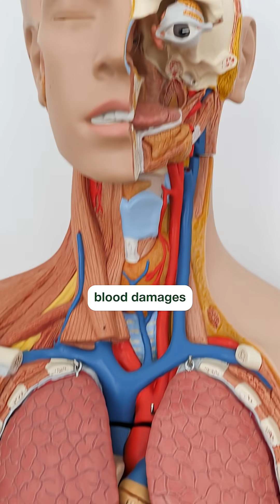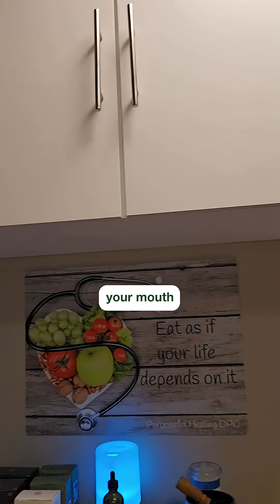Insulin Resistance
🚨 Struggling with low energy, constant cravings, or stubborn belly fat? These could be signs of insulin resistance,a silent disruptor that affects millions in the U.S.

🍽️ When your diet is high in refined carbs and sugars, your pancreas works overtime, leading to elevated blood sugar levels that can cause:

⚠️ Common Symptoms of Insulin Resistance
• Fatigue after meals
• Constant hunger or sugar cravings
• Difficulty losing weight
• Brain fog
• Dark patches on the skin (especially around the neck or armpits)

Left unmanaged, it can lead to serious complications like type 2 diabetes, heart disease, kidney problems, and even vision loss.

💪 The good news? Insulin resistance is reversible!
✅ Regular exercise
✅ A balanced, low-glycemic diet
✅ Guided lifestyle changes

📍At Purposefully, we’re here to support your journey with personalized guidance to help you eat better, move more, and reclaim your health.

👉 Ready to learn more about healthy eating for blood sugar control?